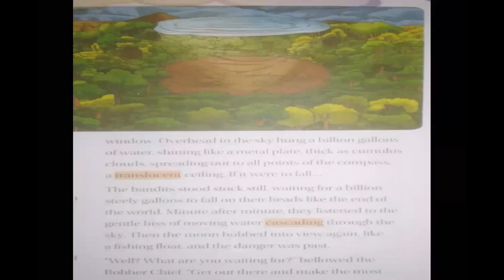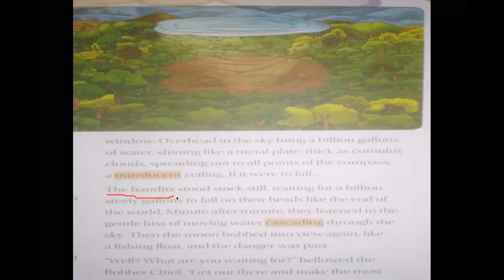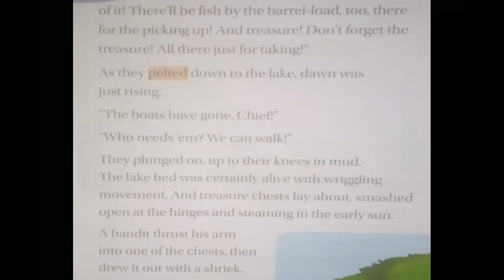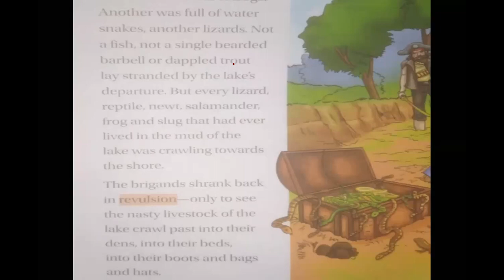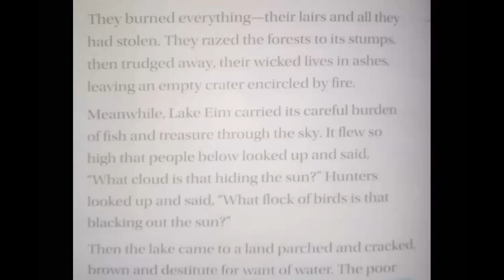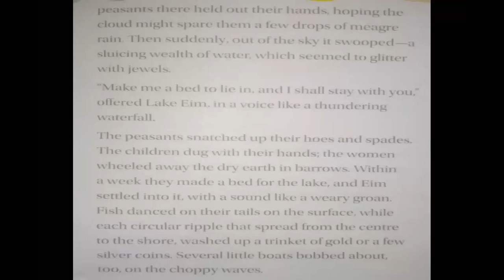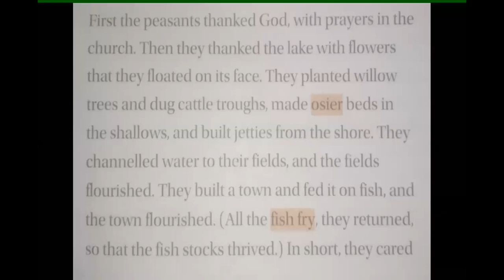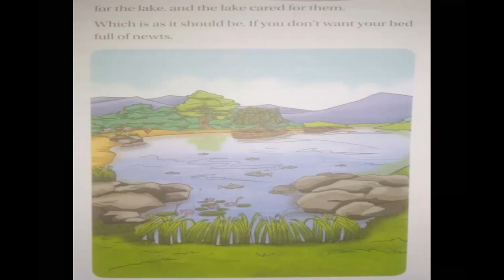TCS VIII-English, The Lake that Flew Away, L-2